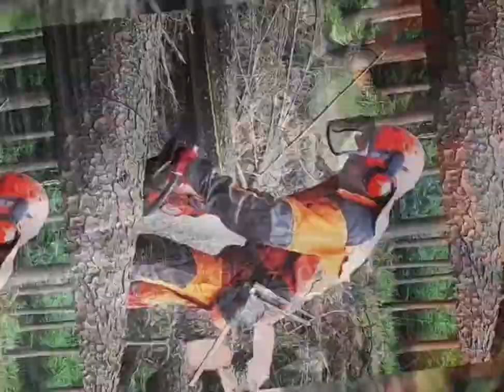Garden and Forest Original Youtube Video @gardenandforest